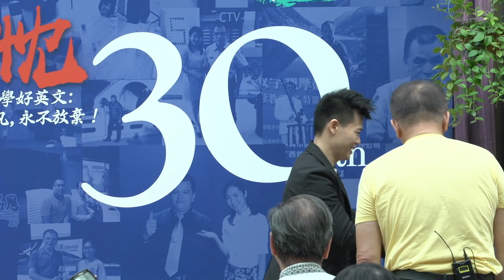常春藤 30 週年慶：一位常粉分享 29 歲才從頭學英文的奇蹟故事！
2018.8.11，我們慶祝了常春藤30週年的生日！在這歡樂的一刻，我們特別邀請到常春藤的忠實讀者-陳宏瑋，跟大家分享他與常春藤與賴老師的緣分。
在這30年的歲月裡，常春藤秉持著不變的熱忱，提供讀者們最專業的英文學習內容以及陪伴每一位永不放棄的英文學習者，感謝每一位讀者的肯定，常春藤常常有你真好！